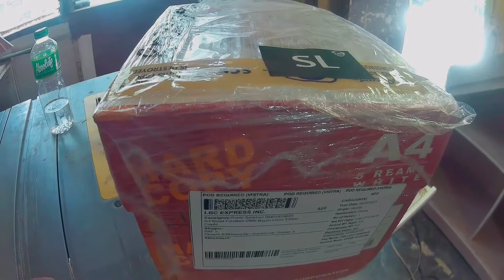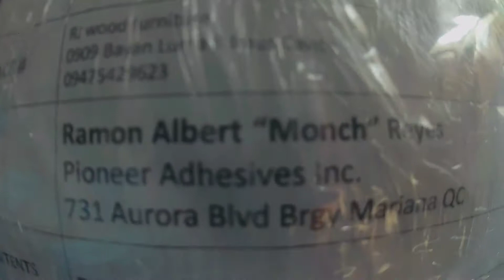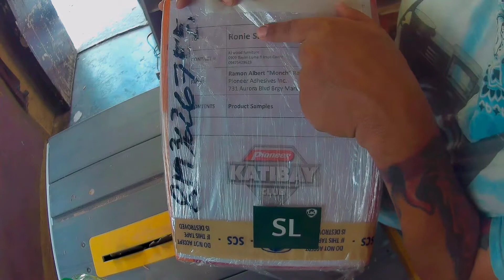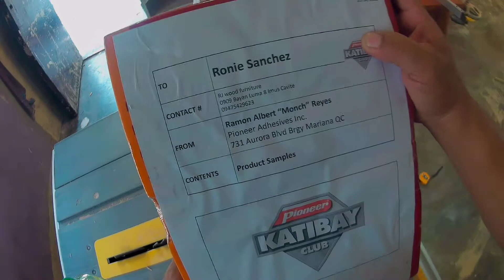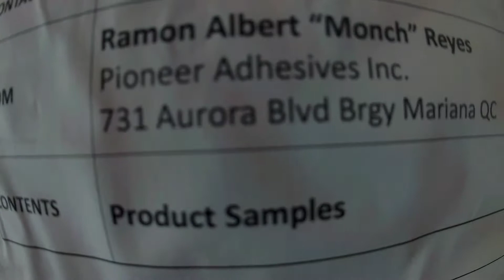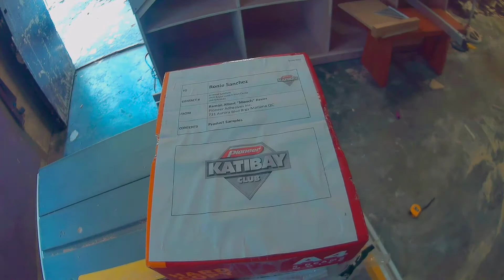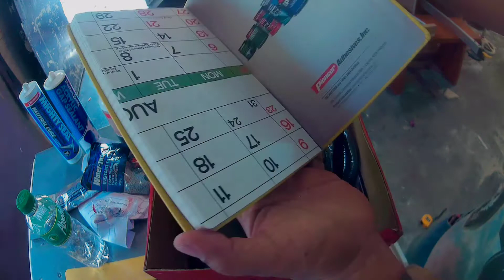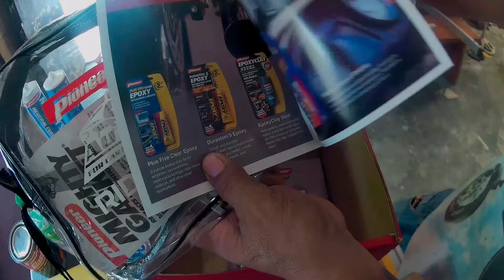unboxing po tayo ng sponsor